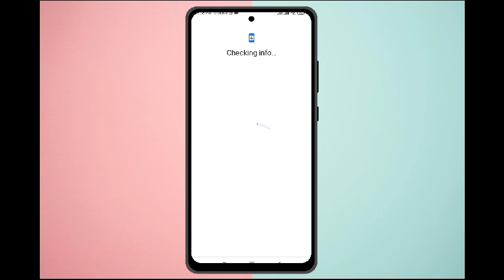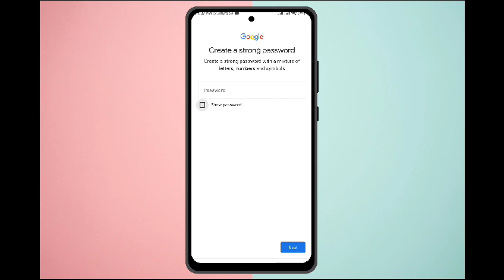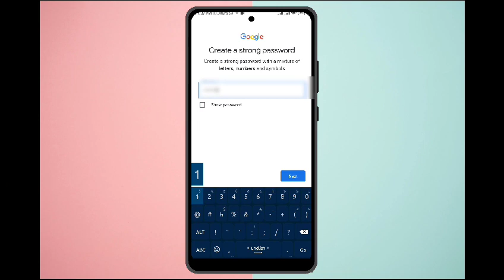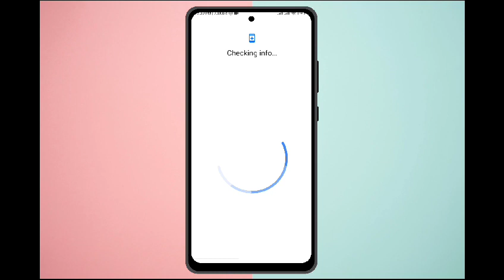How to open Gmail account in Android l Create new gmail account Bangla Tutorial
This Video is About How to how to create gmail account in bengali, how to create gmail account or How to how to create a google account.